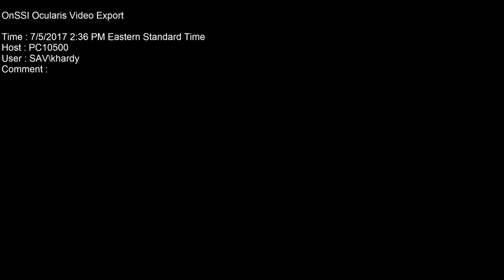Jefferson Street Shooting: July 5, 2017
SCMPD arrested Jerry Chambers, Jr., 17, for a shooting and subsequent vehicle crash that occurred in downtown Savannah early this morning. Chambers was charged with three counts of felony murder, two counts of party to a crime (aggravated assault), and one count of fleeing to elude. Above is the footage of the shooting that occurred on Jefferson Street this morning.